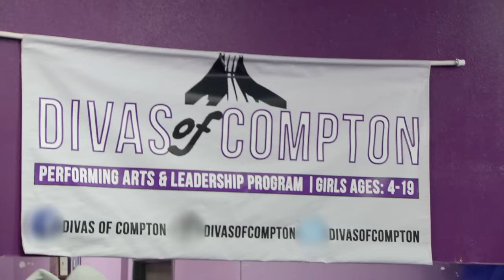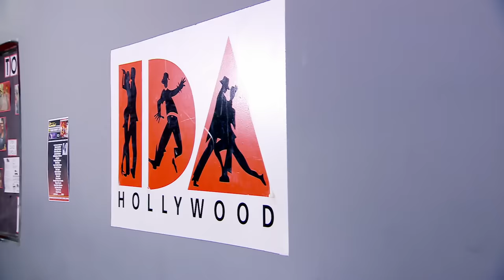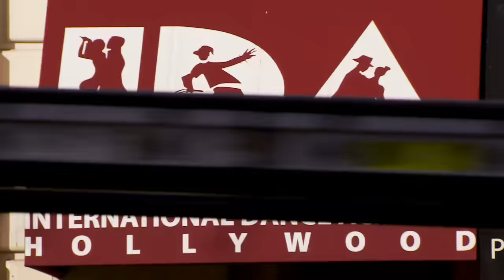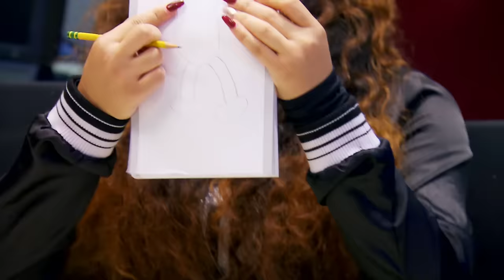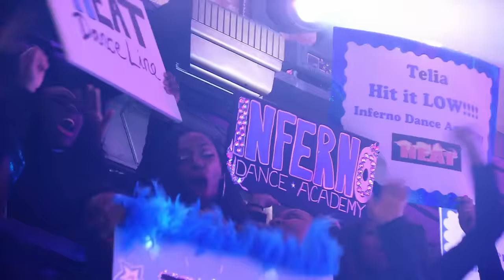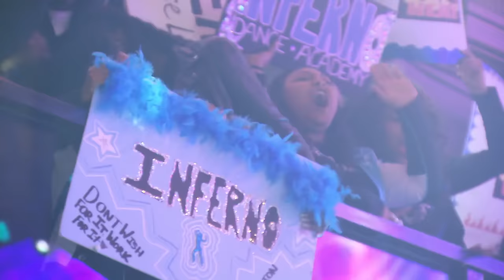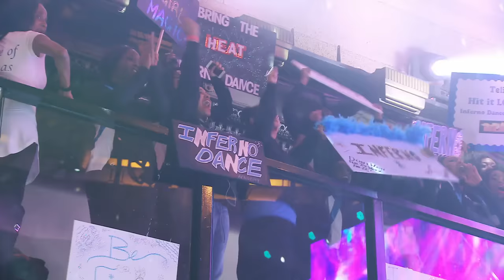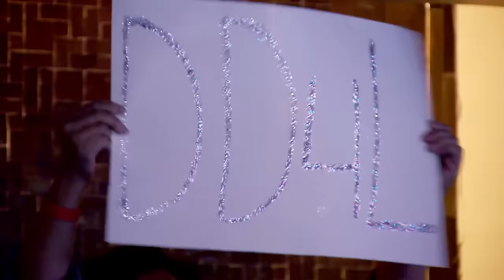Bring It!: La La Land (Season 4, Episode 12) | Full Episode | Lifetime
Love Bring It? Stay up to date on all of your favorite Lifetime shows

Coach D and the Dolls take on Los Angeles for a grudge match against Compton. One doll gets the opportunity of a lifetime while the team learns Coach D's Smurf creative. Demi Lovato surprises the dolls in Season 4, Episode 12, "La La Land".